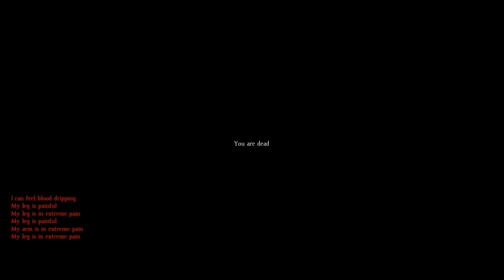The Walking DeadZ II EP.3 /w For_The_Fort II Did I say You Could drink?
Welcome To The Walking DeadZ , Where For_The_Fort And RussianAfroMan take on the zombie infested DayZ, Will they Survive or will they Die!?